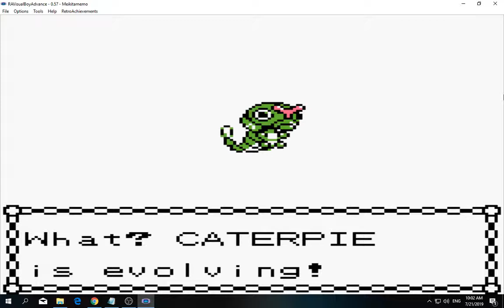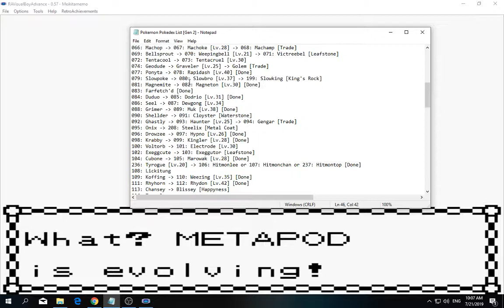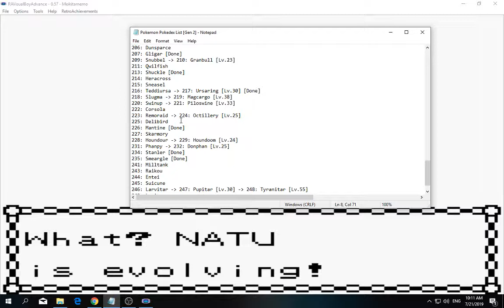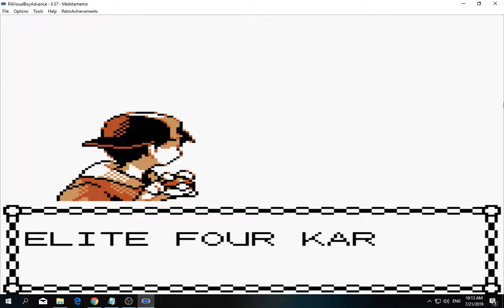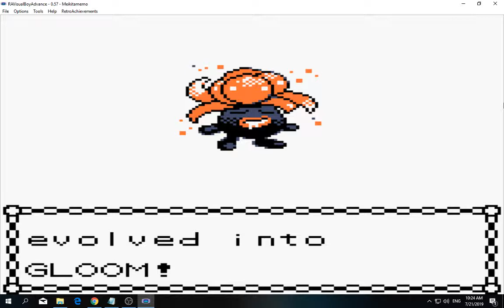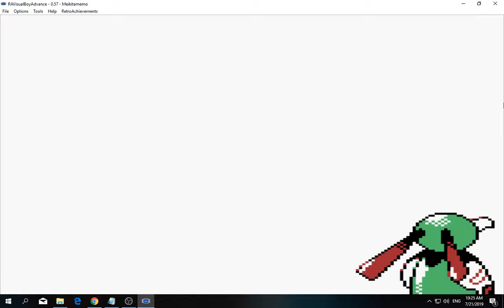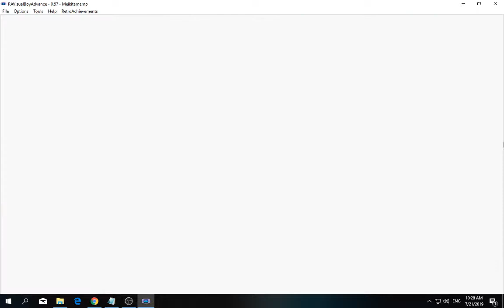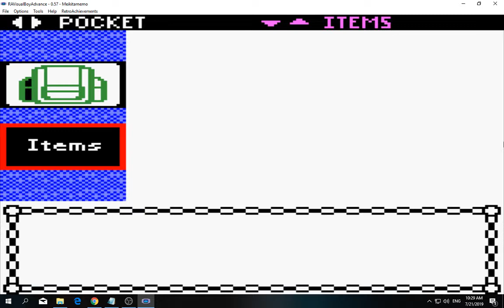[1/3] Pokemon: Gold - Episode 77 [NC]